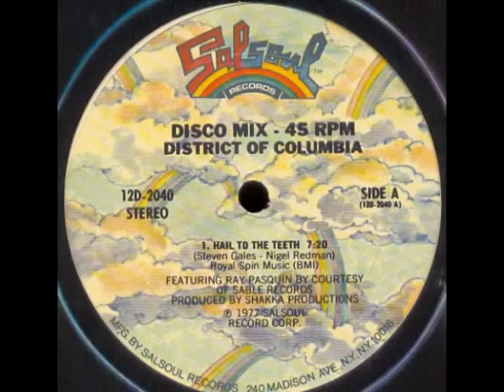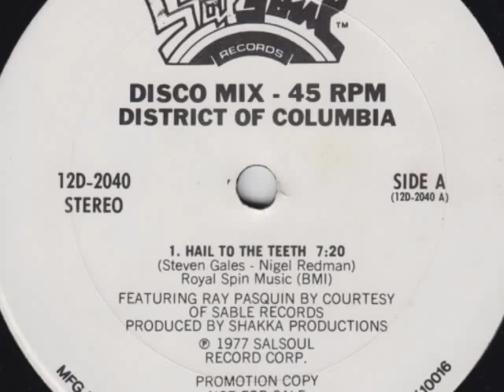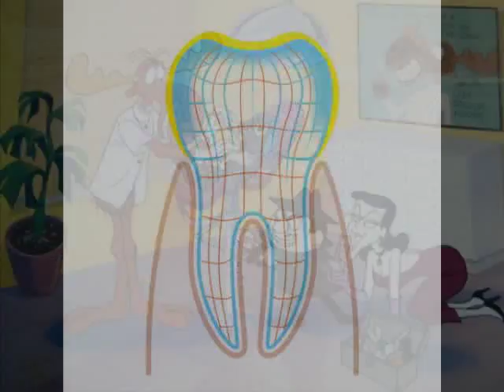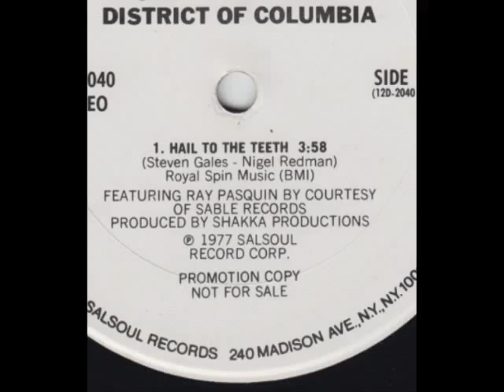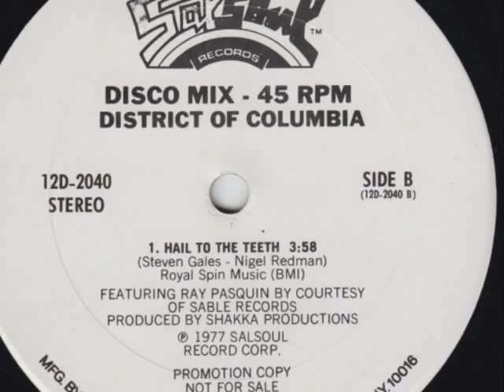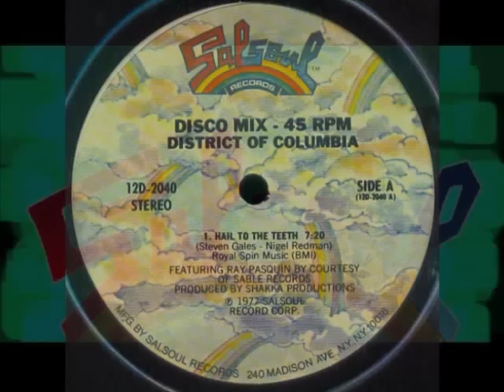District Of Columbia "Hail To The Teeth" Brad Slyde Edit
District Of Columbia "Hail To The Teeth"
Brad Slyde Instrumental Edit